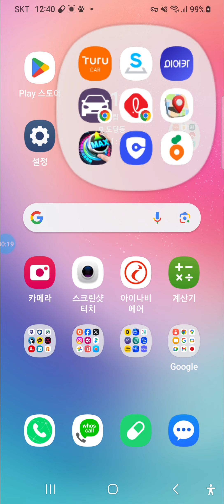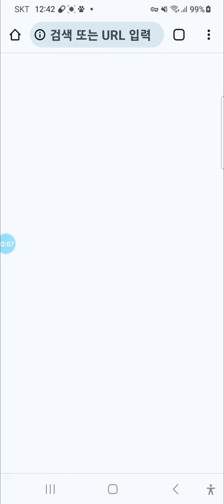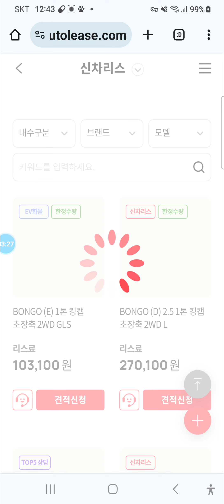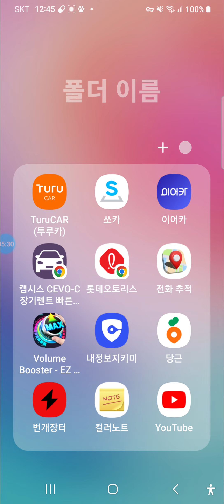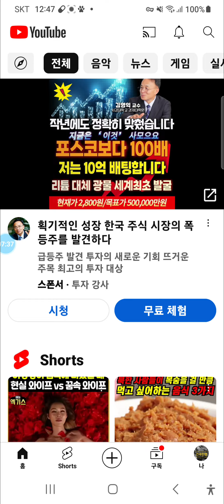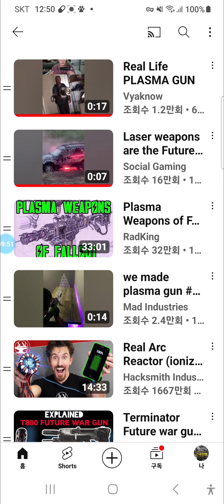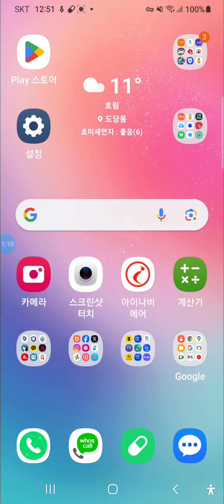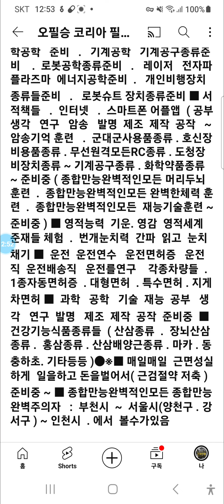소년시대.신사의품격.범죄도시.무빙.최신영화.인기드라마.인기가요.스포츠.무술.군사.특수부대.걸그룹.아나운서.기상캐스터.노출.반려동물.쯔양.히밥.꼰대희.탁재훈.정치.국회.NEWS.인기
■ 매일매일 정신얿이 바쁘게. 일만하며. 여러가지로 매우 바쁜사람. 입니다 한가할틈이. 얿읍니다. Keep your mind busy every day. to the point of going crazy. to the point of work. A very busy person in many ways. You understand that. It's frozen. ■ 매일매일 정신얿이 바쁘게. 일만하며. 여러가지로 매우 바쁜사람. 입니다 한가할틈이. 얿읍니다. Keep your mind busy every day. to the point of going crazy. to the point of work. A very busy person in many ways. You understand that. It's frozen. ■ 매일매일 정신얿이 바쁘게. 일만하며. 여러가지로 매우 바쁜사람. 입니다 한가할틈이. 얿읍니다. Keep your mind busy every day. to the point of going crazy. to the point of work. A very busy person in many ways. You understand that. It's frozen